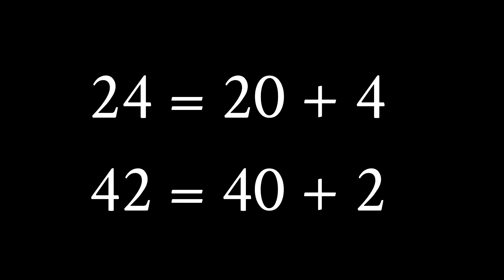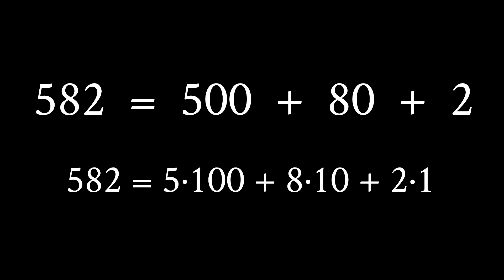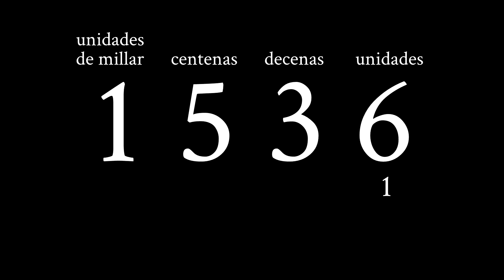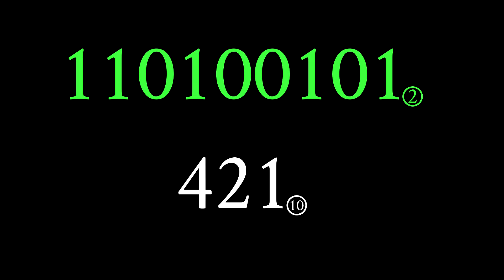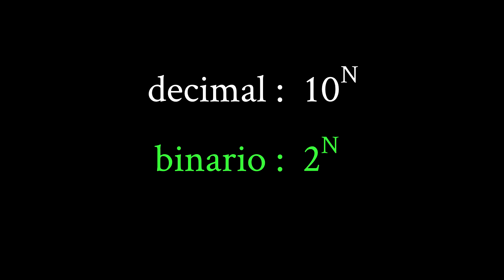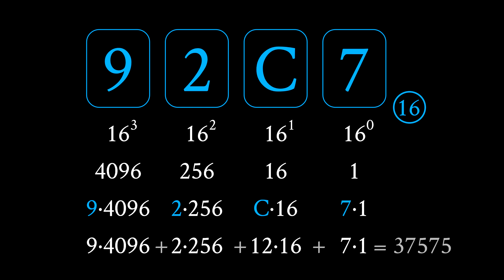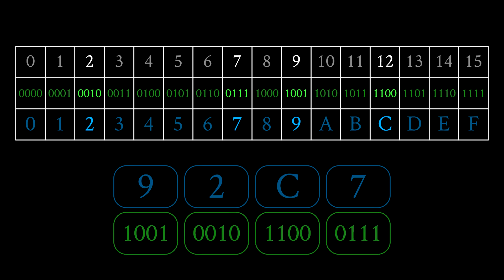Binario y hexadecimal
Una mirada a los sistemas de numeración binario (base 2) y hexadecimal (base 16), comenzando por analizar las reglas cotidianas del sistema decimal, para luego aplicar dichas reglas a otros sistemas de numeración.